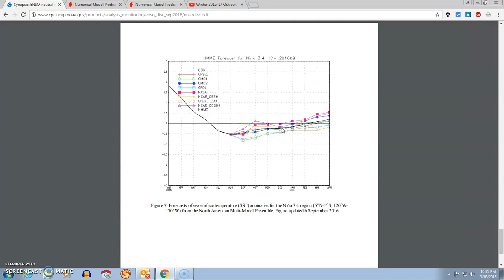Winter 2016-17 Outlook, Part 3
Darrin Harr at ilsnow.com gives a quick La Niña Update and talks about warm and cold to end September 2016.